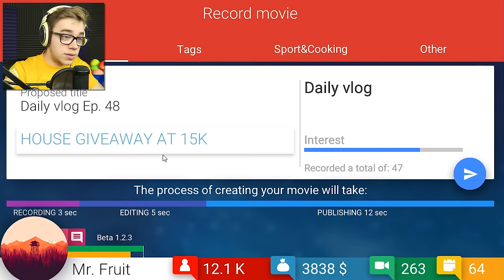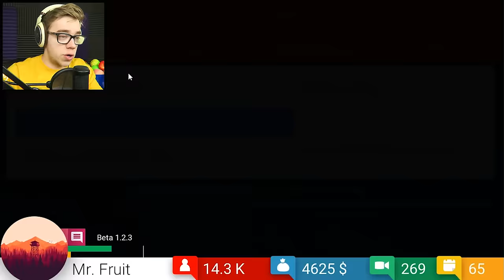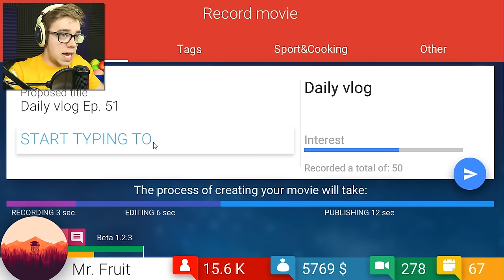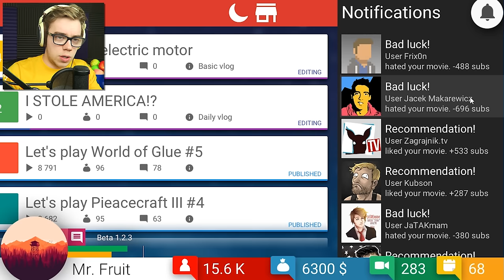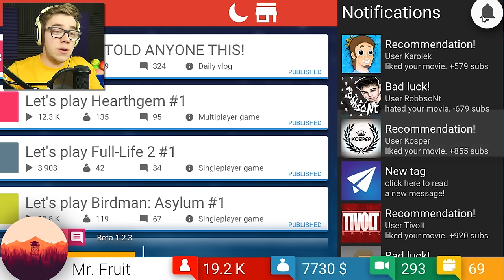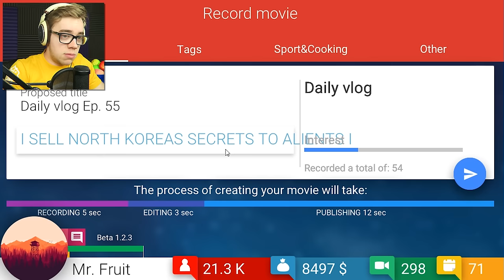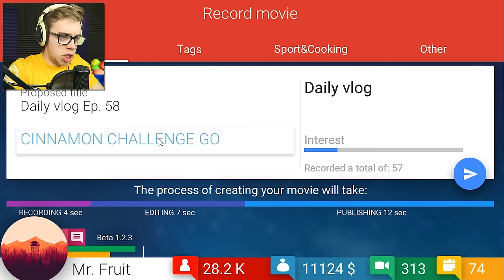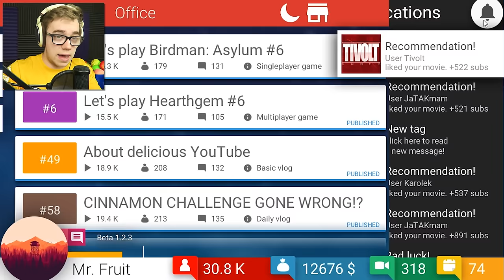(START TYPING TO CHANGE TITLE!) | Tube Tycoon Let's Play [Part 9]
Tube Tycoon let's you simulate becoming a successful YouTuber, I'm going to see if I'm able to repeat my success, surpass myself, or flop. It's a toss up honestly.